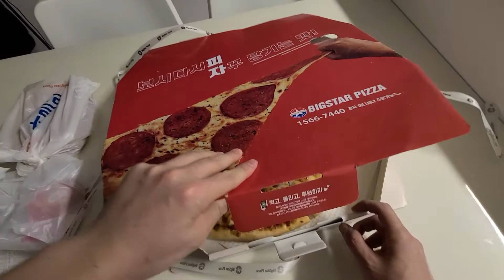Ddukbokki with Cheese pizza | Amazing Korean delivery food | Living in Seoul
In today's video, I’ll show you guys a Korean style cheese pizza!
I hope you guys enjoy it ~ and please let me know what you guys wanna know about Korea :)